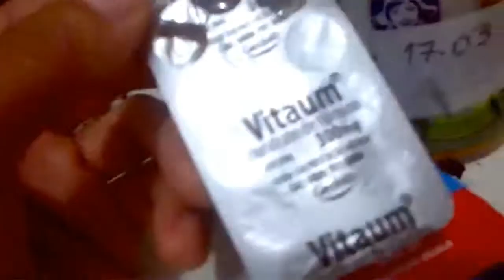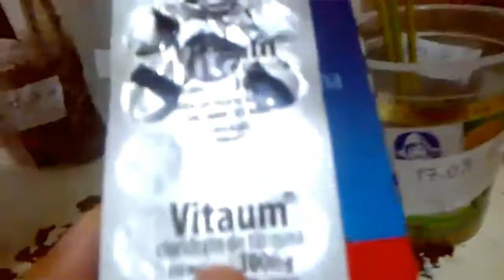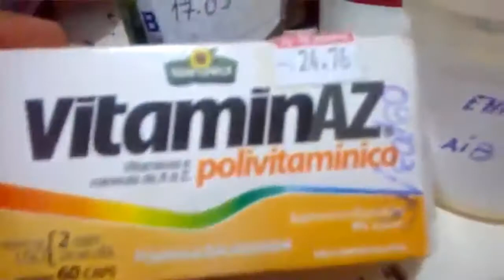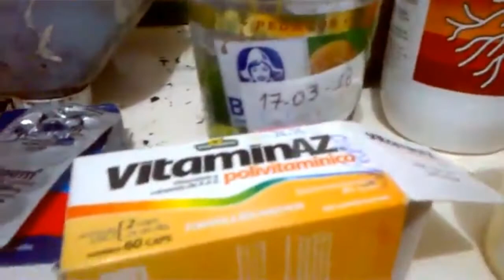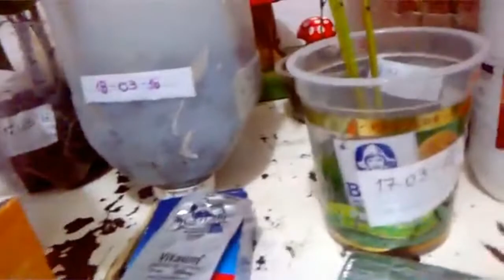Saiba a verdade sobre enraizadores de estacas - quais funcionam ?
Enraizadores.
Melhores enraizadores.